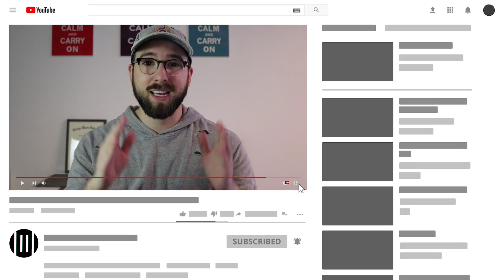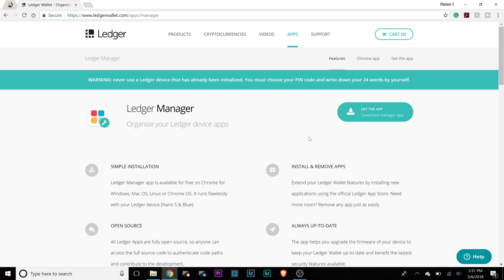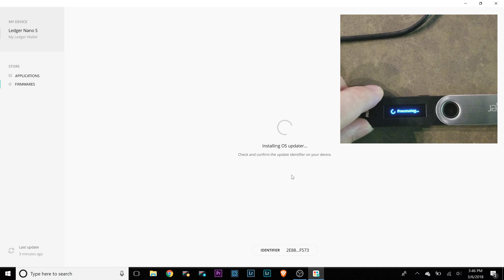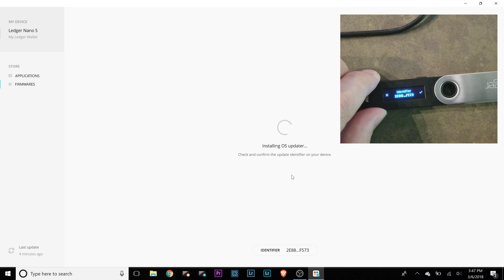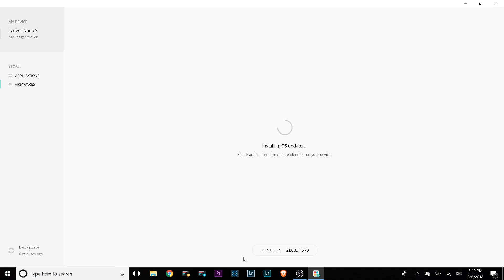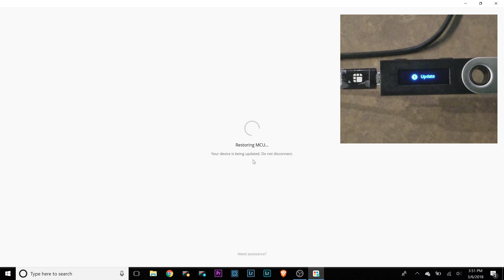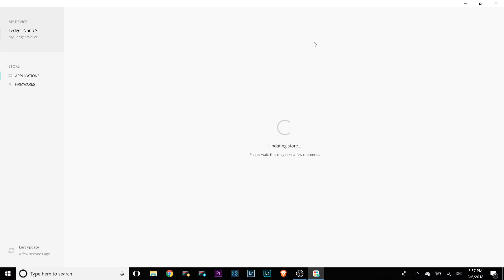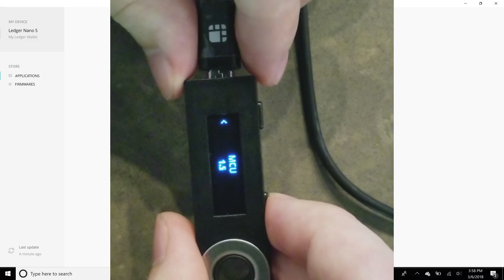How to Update Ledger Nano S Firmware (2018 Important Update!!) Watch in Full Screen!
WATCH IN FULL SCREEN! With the release of the Ledger Nano S firmware v1.4, it is important that everyone who owns a device to know how to update Ledger Nano S firmware to the latest version. The process can be confusing, so I have broken it down step by step so you can follow along!

If you want to get in the cryptocurrency game, sign up for Coinbase with my referral

Most often, I include links to products when I do product reviews, but I will never push a product I do not use myself and totally believe in! The commission I receive for clicks is directly reinvested into the creation of great content on this channel, and I thank you for your support.